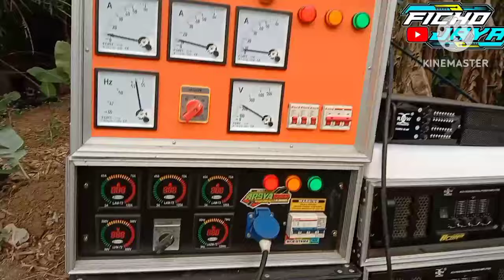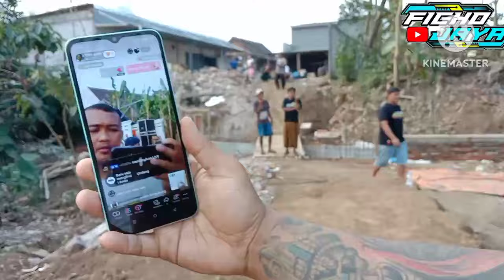sam telo kagum sama sound kota Malang.. jebol langsung di ganti baru 🔥🔥 RASKA vs Arsya grup